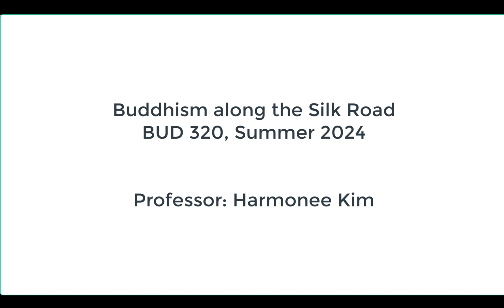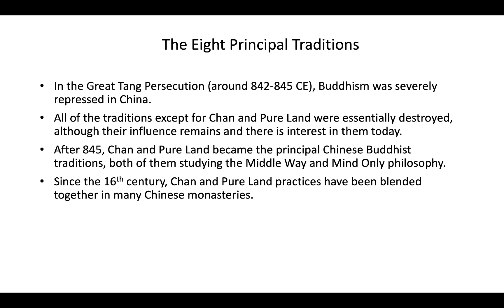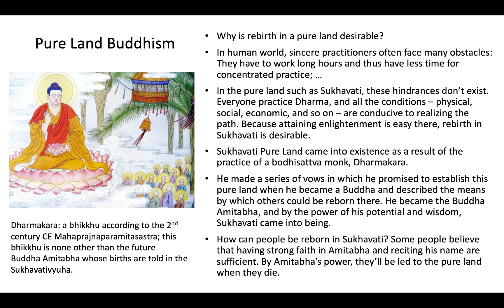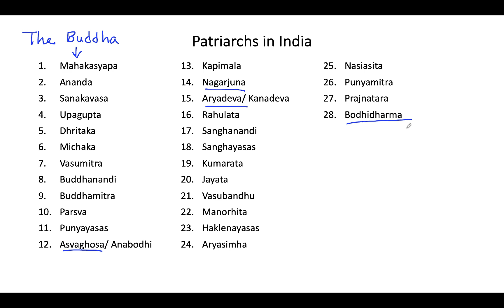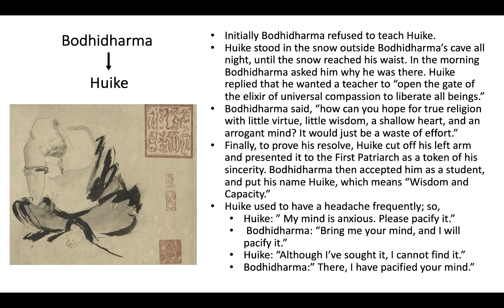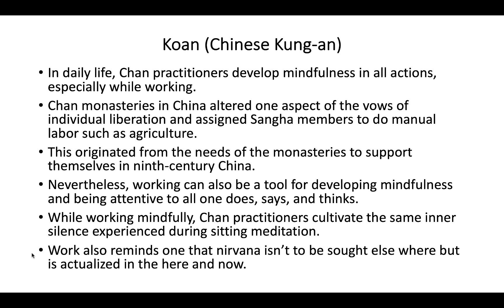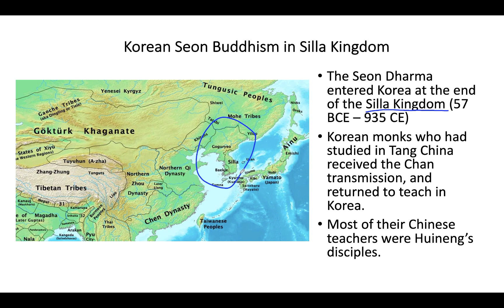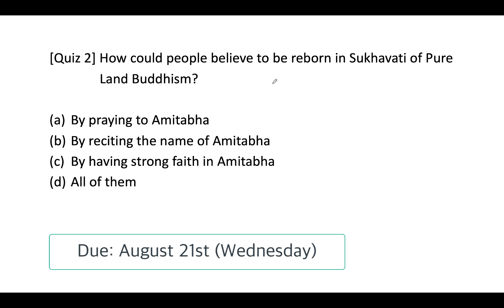BUD 320 Buddhism along the Silk Road 08 15 24